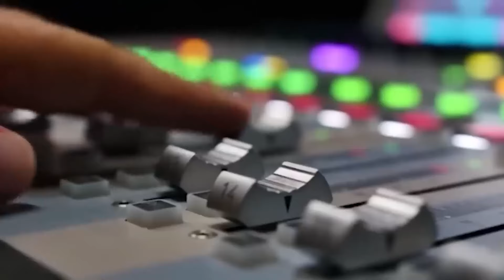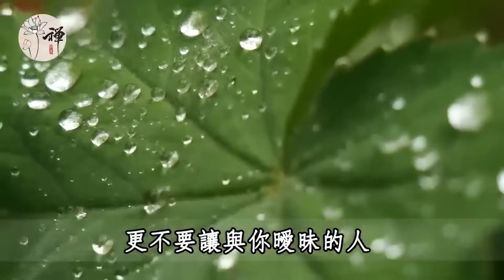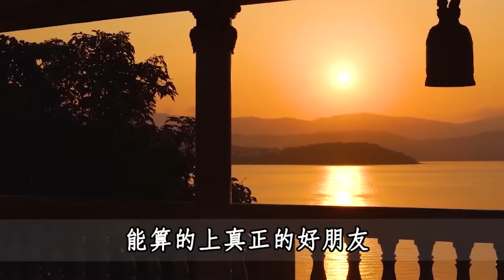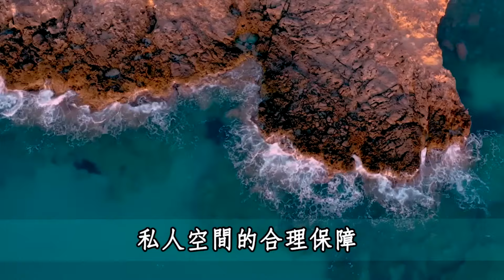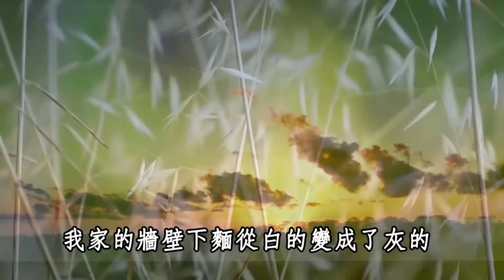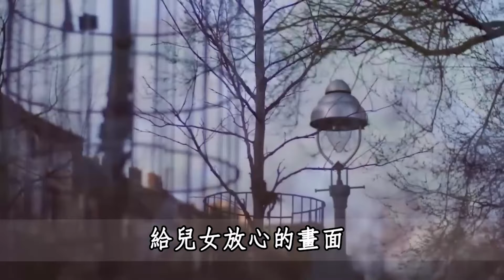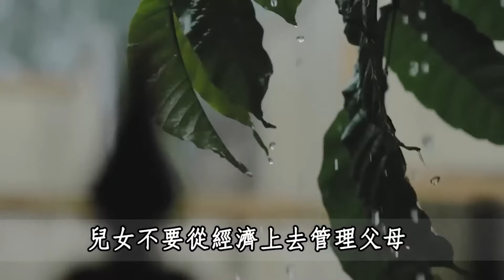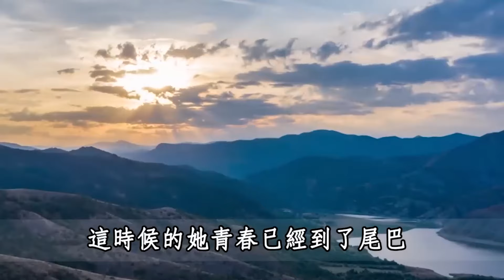無論什麼原因，千萬別讓這5種人來你家，否則肯定招惹禍事，已經很多人吃過虧了 |人生|智慧|佛禪